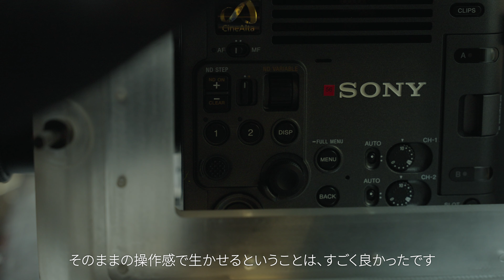CineAltaカメラ BURANO:「泡詠 Behind The Scenes」監督・撮影 千々松政昭 氏【ソニー公式】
CineAltaカメラ BURANOで千々松政昭 氏が撮った「泡詠」の撮影舞台裏を紹介
【CineAltaカメラ BURANO スペシャルサイトはこちら】

■監督・撮影　千々松政昭 氏

【ソニーのYouTubeチャンネル】